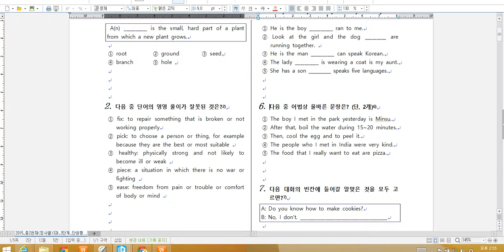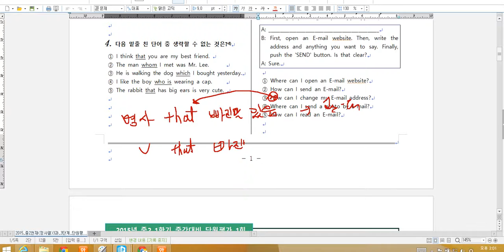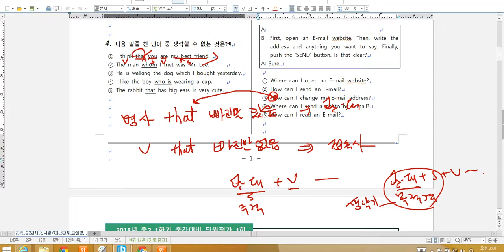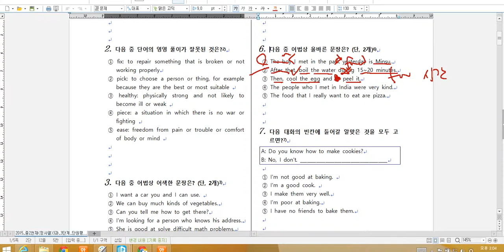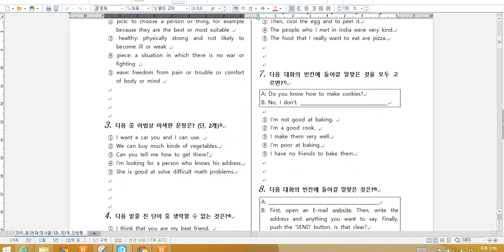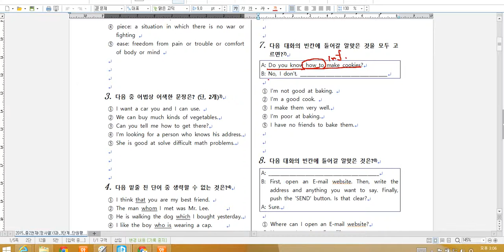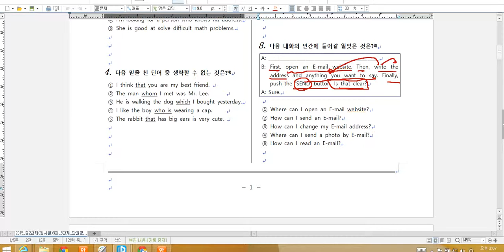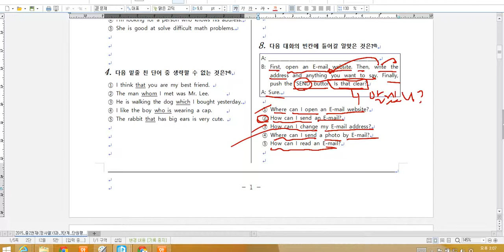천재정중2 3과 단원평가 문제해설 11번~8번